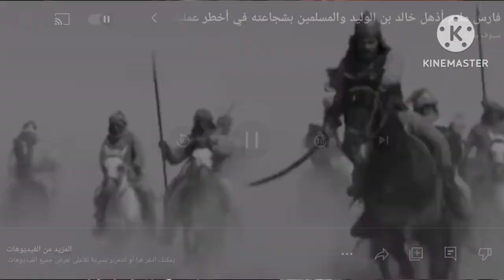سيف الله المسلول خالد بن الوليد معركه اجنادين ١